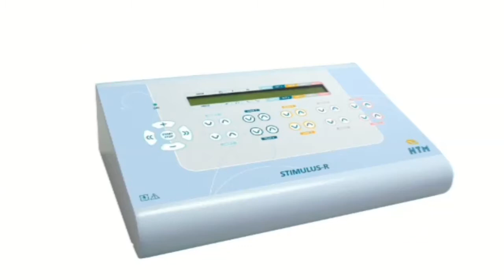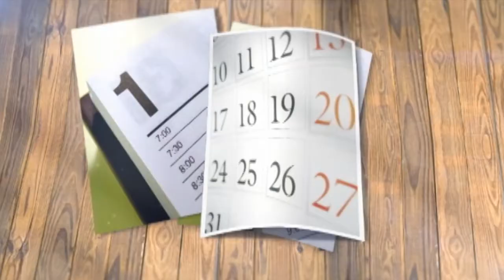SOLANGE FRAZÃO CONTA OS SEGREDOS DA BELEZA E DA BOA FORMA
SOLANGE FRAZÃO CONTA OS SEGREDOS DA VIDA SAUDAVEL

Segunda, dia 17 de março de 2014 recebemos Solange Frazão, apresentadora, Personal Trainer e atriz, conhecida nacionalmente por sua vida saudável e pelo corpo perfeito no auge de seus 51 anos de idade. Solange Frazão que Foi Miss São Paulo no Ano de 1982 e vice Miss Brasil do mesmo ano, teve como maior incentivador seu pai, que sempre apoiou sua participação em concursos de beleza e tinha muito orgulho da beleza da filha. Solange Frazão participou de diversos concursos menores antes de ganhar o Miss São Paulo, e ganhou o direito de representar o País no Miss Tanga Internacional perdendo somente para a Miss Venezuela.
Solange Frazão que é nascida em São Paulo no Bairro da Vila Mariana, atuou também como modelo e decidiu após sua separação ser uma mulher vencedora e independente e foi buscar novas possibilidades em sua vida Profissional. Fez diversos cursos, se tornou Personal Trainer, trabalhou em academias e começou a ser conhecida pelos resultados que dava a seus alunos. Em 1998 foi convidada a levar o seu conhecimento para a Televisão e Solange Frazão cita que Cesar Filho que frequentava a mesma academia onde ela dava aulas, lhe apresentou o seu empresário, Sergio Dantino, que a levou para a rede Mulher para estrelar o Solange Passo a Passo.
Solange Frazão se deu muito bem com as câmeras logo de cara e por fazer tão bem o seu papel, conquistou o público ensinando exercícios que qualquer um pode fazer, em casa mesmo, utilizando objetos do lar.
Depois disso foi fazer um quadro no Programa Planeta Xuxa: Agente Frazao, no qual ficou por 10 meses, dando visibilidade para a sua carreira. Depois fez mais um quadro no Programa dia a Dia da Olga Bongiovanni. Saindo do quadro, estrelou o programa Bom dia Mulher com o Nei Gonçalves dias e a Solange Couto. Na Band, Solange Frazão estrelou o Band Verão dando exemplos de exercícios físicos, o Programa etc do Canal 21 e hoje apresenta o Programa em Forma com Solange Frazão na Tv Geração Z.

Solange destaca que é cliente assídua de tratamentos estéticos, ela que frequenta a clínica de estética da Katia Volpe, diz que é muito importante para a mulher fazer a Drenagem Linfática, pois com o turbilhão de hormônios na fase menstrual, que  acaba favorecendo o inchaço e retenção de líquidos nada melhor do que Drenar, desde que com um profissional serio e reconhecido.
Solange diz: Faça o que eu digo e faça o que eu faço, por que só vou passar coisas boas para as pessoas. Dando continuidade nas dicas de beleza, Solange Frazão, diz que um dos principais segredos de sua beleza é Dormir cedo Sempre: segundo ela, uma noite mal dormida libera uma carga de cortisol que nada mais é do que um hormônio intimamente ligado ao sistema emocional, que serve para controlar inflamações, alergias, os níveis de estresse, diminuir a imunidade, manter a estabilidade emocional, estimular o açúcar do sangue e criar proteínas. Solange diz que o cortisol é um veneno para a mulher pois envelhece, e por isso ela tem o costume de dormir cedo.
Agora para liberar bons Hormônios como a serotonina, a endorfina, nada melhor do que a atividade física, e isso a Solange pratica desde sua adolescência.
Em relação a alimentação, Solange Frazão não ingere bebidas alcoólicas, não come frituras, não consome gordura animal, salgadinhos, refrigerantes, biscoitos recheados e tenta evitar o açúcar.
Solange nos contou que faz uso de suco detox e deu a receita ao vivo:
1 folha de couve
1 fatia de abacaxi
1 limão espremido
½ Pepino
Gengibre
½ agua de coco
Bata com gelo
Esse suco é para ser tomado em jejum, tem muitas vitaminas e desintoxica o organismo favorecendo o emagrecimento.
Resumindo: O segredo da Beleza de Solange Frazão é juntar um monte de coisa boa e fazer disso uma rotina em sua vida: Dormir Cedo, Atividade física, alimentação balanceada e tratamentos de beleza.

Receba as novidades do Programa Estética na TV em Primeira Mão

Assine nosso canal no youtube Estética na TV Online - Técnicas, Protocolos, Aparelhos, Empreendedorismo, Negocio e muito mais.